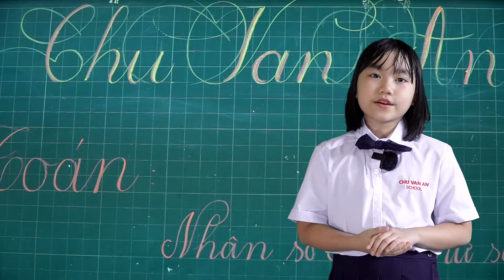TNTA - Nguyễn Thục Quyên (Lớp 4A2, Trường Tiểu học Chu Văn An, Quảng Bình)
Mời quý nhà trường, quý phụ huynh và các bạn nhỏ đón xem clip dự thi của thí sinh Nguyễn Thục Quyên (Lớp 4A2, Trường Tiểu học Chu Văn An, Quảng Bình)